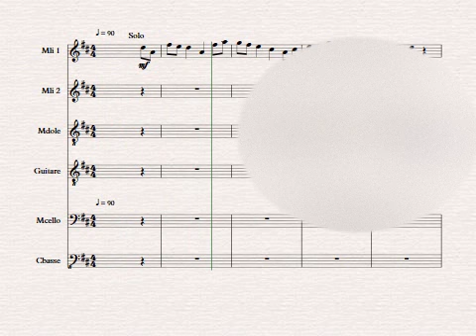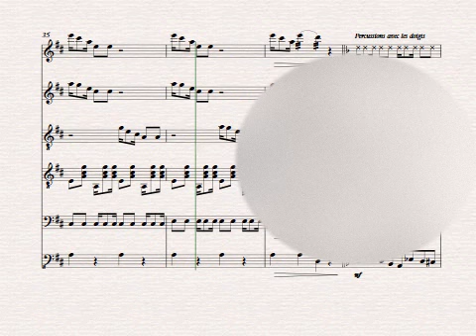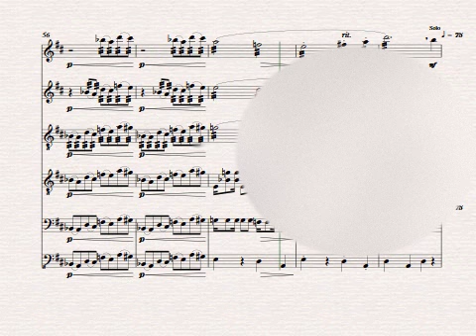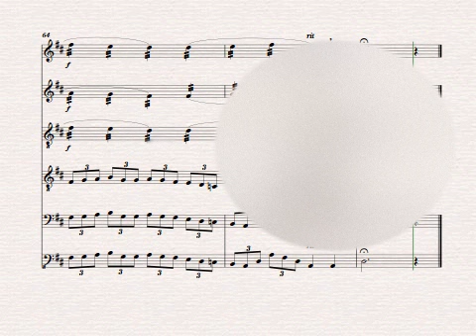ONCE UPON A TIME - N° 3 (Happy End for Ludwig van) YRAETA Jean-Pierre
Pour orchestre de mandolines et guitares.
(mandolines, mandoles, guitares, mandoloncelle, C.basse)
Editions:   (PAN GRENZLAND VERLAG - KASSEL - ALLEMAGNE)